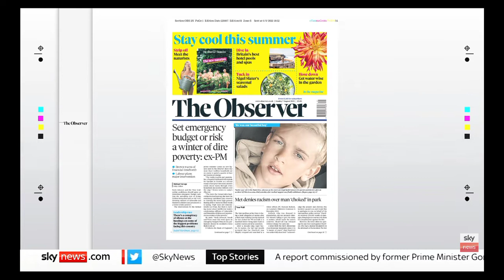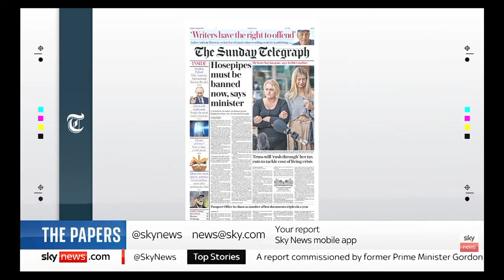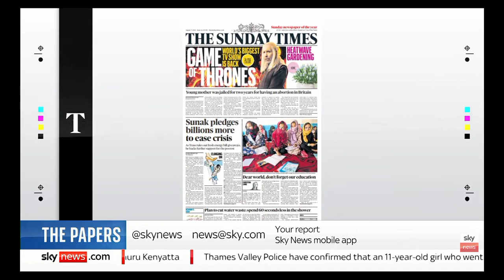Sky News International: Sky News Weekend Breakfast: The Papers (Part I)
Guests: Dawn Neesom and Emma Woolf joins Sky News Weekend Breakfast with Anna Jones for the look at Britain's Newspapers for Sunday.